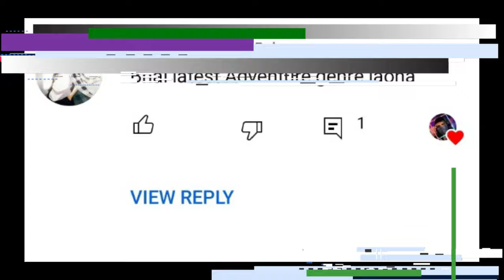Best Anime to watch on Crunchyroll India | Best Website to watch anime Aniwatch alternative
Top 10 Best anime in 2024 (Adventure) - Aniwatch now Hianime
Welcome to a world of thrills and epic journeys as we unveil the top 10 adventure anime in Hindi! 🌟 In this video, we’re exploring anime that will take you on a rollercoaster of emotions and adventures. With HiAnime, you can stream these picks for free, and we’ll show you how. We discuss anime that not only touch your heart but also transport you to extraordinary worlds.

Whether you’re seeking alternatives to Aniwatch or the magical experience of Zoro, our list includes anime that won’t disappoint. Plus, if you’re on the hunt for free Hindi anime on Crunchyroll, we’ve got some special recommendations for you.

So why wait? Join us on this animated journey and discover anime that could become your new favorites. 🌟🎬

🛎️Social Links @HaryanviOtaku